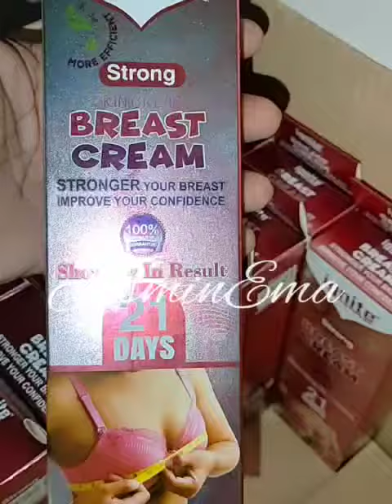কৃত্রিম স্তন প্রতিস্থাপনে স্বাস্থ্য ঝুঁকি/Ignite Breast Cream Side Effects/Breast Tightening Cream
কৃত্রিম স্তন প্রতিস্থাপনে স্বাস্থ্য ঝুঁকি/Ignite Breast Cream Side Effects/Ignites Breast Slimming Cream